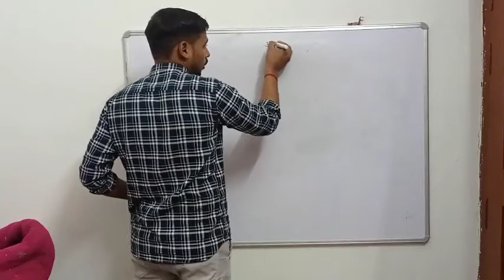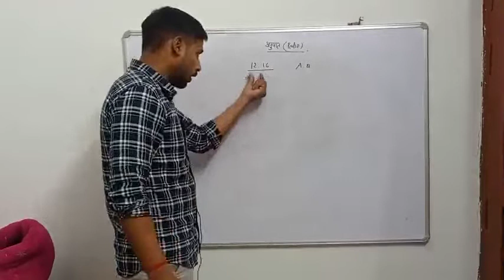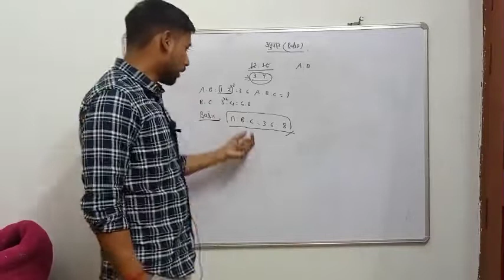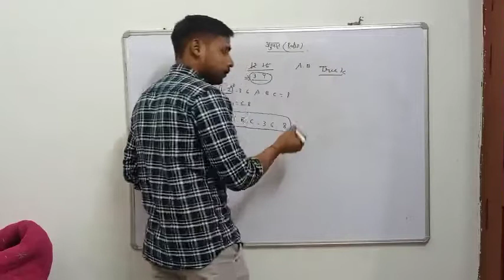Ratio and proportion ki all topic wise video by pradeep sir knowledge points